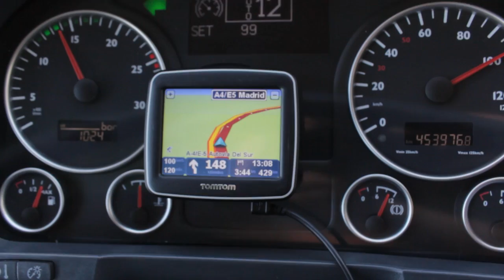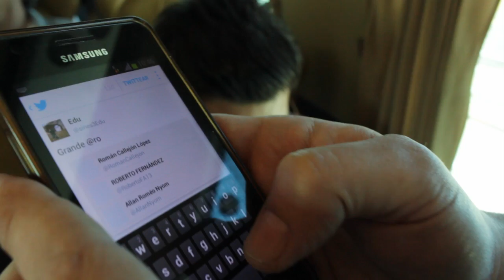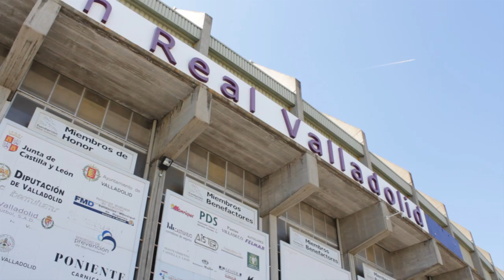Viaje de la Afición del Granada CF a Valladolid (Reportaje GCFTV)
Reportaje del viaje de la afición del Granada CF a Valladolid en el partido más importante de la temporada.

Reportero: Antonio Callejón
Imagen: Jesús Rosales
Montaje: Antonio Callejón - Eduardo Guerrero
Infografía: Jorge Santamaría